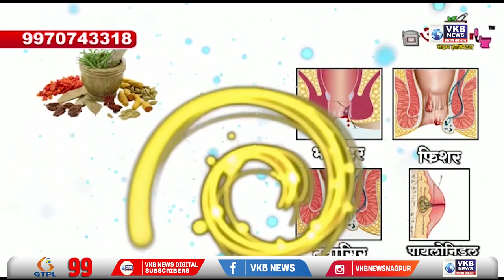बुलढाणा - जिवनावश्यक वस्तूवर ५ टक्के जीएसटी लावण्याच्या निर्णयाविरोधात उद्या किराणा दुकाने बंद